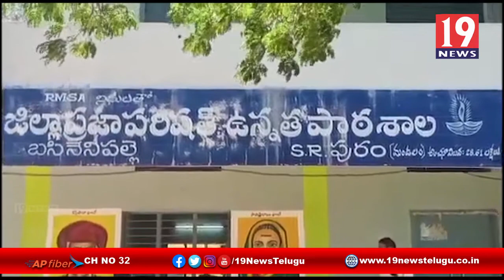అన్ని ప్రభుత్వ పాఠశాలల్లో విద్యార్థుల ఆరోగ్యమే ముఖ్యం -నెల్లూరు జిల్లా